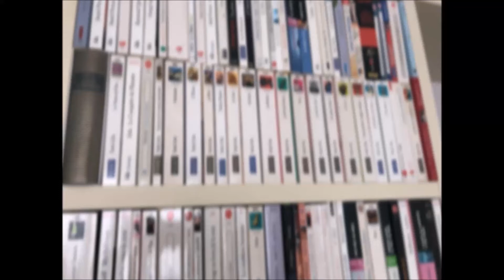TAG - Booktube Newbie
Bonjour,

On se retrouve aujourd'hui pour une vidéo TAG "Booktube Newbie". Ma chaîne étant encore toute nouvelle, j'avais envie de partager ce moment avec vous.

Les questions :
1. Pourquoi as-tu lancé cette chaîne Youtube ?
2. Que penses-tu apporter d'unique sur Booktube ?
3. Qu'est-ce qui t'enthousiasme le plus à propos de cette chaîne Booktube ?
4. Pourquoi aimes-tu lire ?
5. Quel livre ou série de livres t'a amené à lire ?
6. Quelle question aimerais-tu poser à ton booktuber ou à ta booktubeuse préféré ?
7. Quel sera ton plus grand challenge avec cette chaîne ?

A bientôt :)